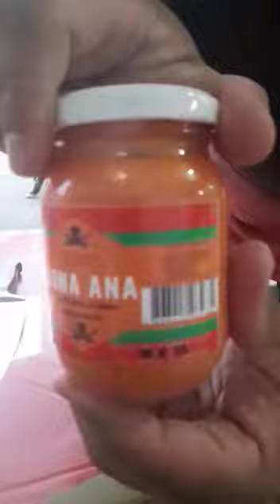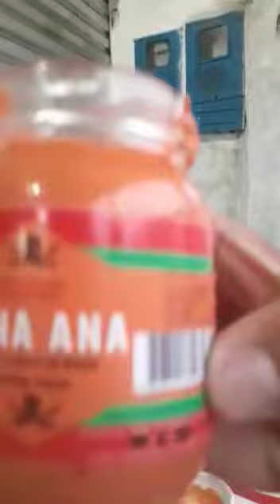Pimentas em pasta Dona Ana: mais um cliente satisfeito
Aquela degustação de qualidade no produto da firma.
Sempre aperfeiçoando para trazer o melhor das pimentas aos clientes.

Pimentas Dona Ana Ltda